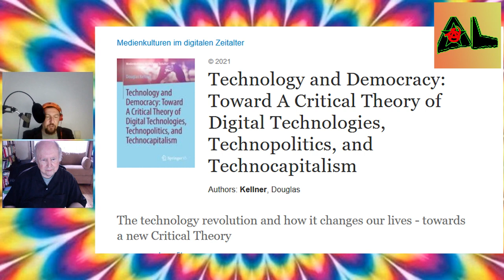Frankfurt School Today: #2 Douglas Kellner - Marcuse's Great Refusal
In the second in this series Mike Watson talks to Douglas Kellner,  author of several books on Critical Theory including Herbert Marcuse and the Crisis of Marxism, Jean Baudrillard: From Marxism to Postmodernism and Beyond, and American Nightmare Donald Trump, Media Spectacle, and Authoritarian Populism.

Martin Jay is George Kneller Chair in the Philosophy of Education at the University of California, Berkeley.

In September Springer publish Kellner's Technology and Democracy: Toward A Critical Theory of Digital Technologies, Technopolitics, and Technocapitalism.

You can preorder Mike Watson's The Memeing of Mark Fisher: How the Frankfurt School Foresaw Capitalist Realism

This video was originally posted to the Acid Left YouTube channel. The series is being continued on Theorywave Nights by host Mike Watson.